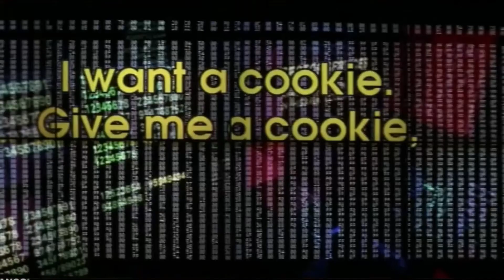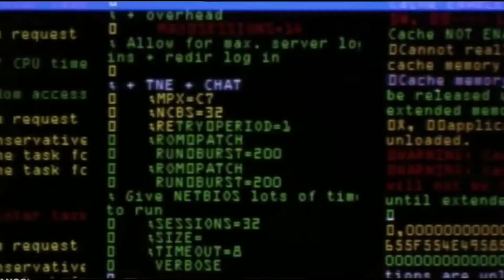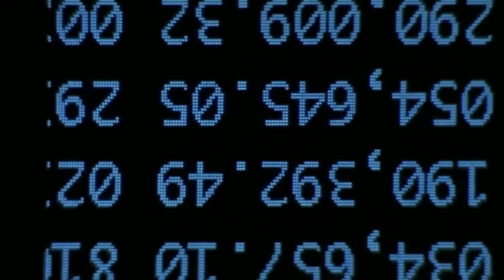° HACKING THE GIBSON ° | synthwave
A film/video soundtrack kind of concept track with the movie HACKERS (1995) in mind.

(check out my recent album [synthwave, retrowave] "pillars of creation"  by either searching via YouTube or visit my bandcamp | traumaad.bandcamp.com ~~  my prior releases are on there aswell. ~~ add me to instagram aswell: @Trauma_AD